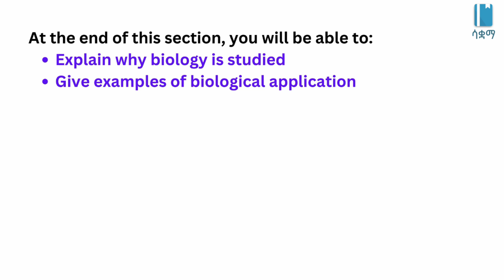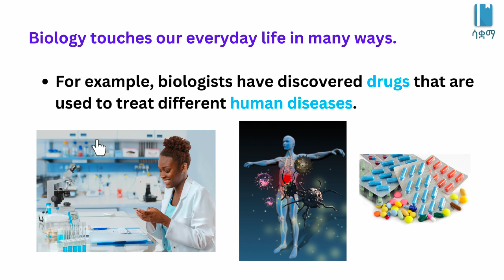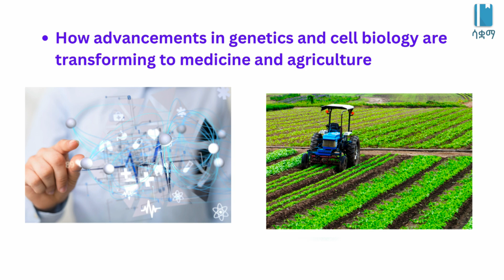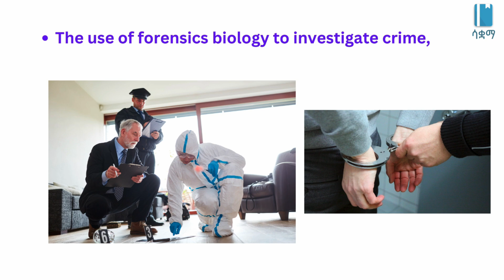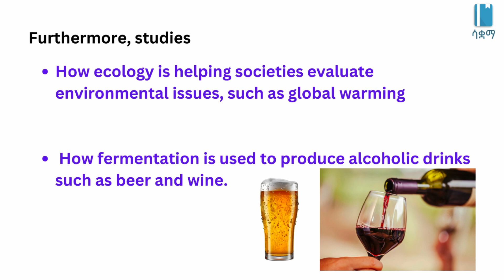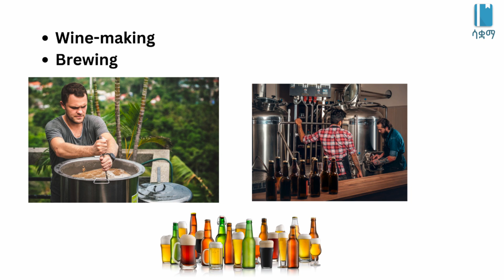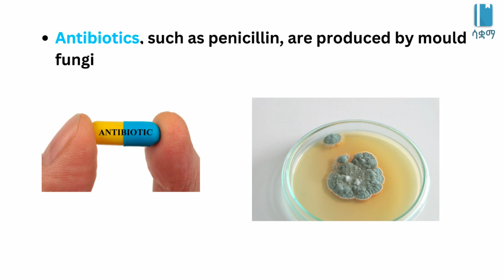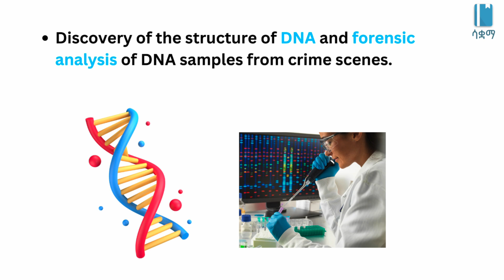Grade 9 Biology Unit 1: 1.2 Why do we study Biology ?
This video is based on the Ethiopian new curriculum Grade 9 Biology Unit 1: Introduction to Biology. In this video, we discuss the introduction and 1.2 Why do we study biology?

Chapters:
00:00 Section Objectives
01:00 Why we study biology
10:57 Attention
16:25 Tsedenia and Einstein